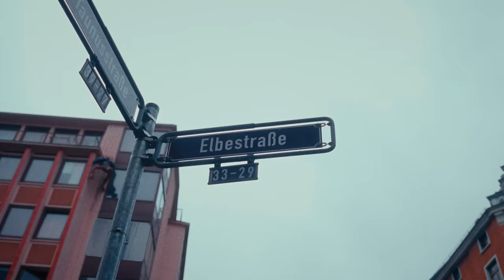SOUFIAN - CLASSIC (prod. von SOTT & Dosh)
Song & Sound design produced by SOTT
Mix: SOTT
Master: Tom Kornis "Chaos AD"